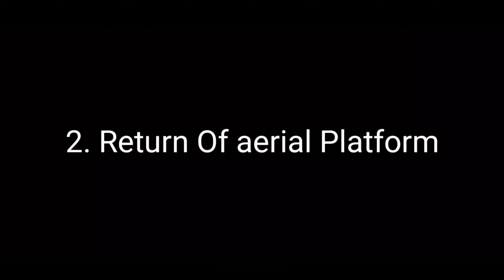3 Changes You Missed in Season 9 Update?